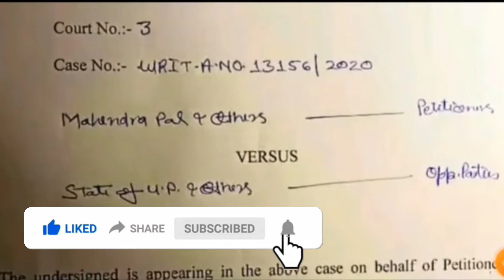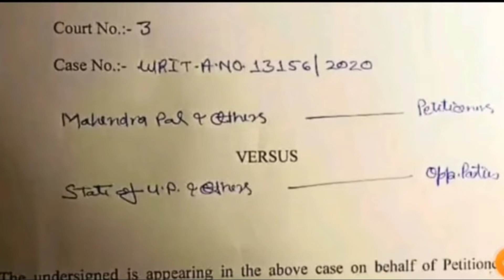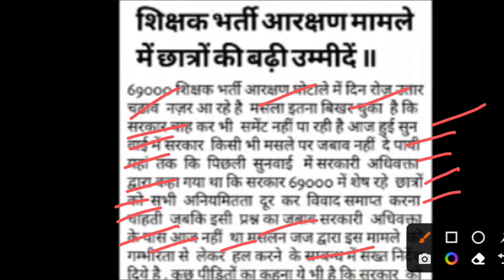6800 COURT NEWS | 6800 shikshak bharti latest news today | 6800 jila avantan suchi, 6800 latest news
6800 SEP 20 NEWS | 6800 shikshak bharti latest news today | 6800 jila avantan suchi 6800 latest news